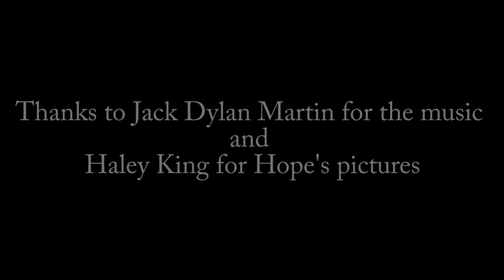Creative Nonfiction Trailer- Ellen Hall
Creative Nonfiction portfolio Trailer